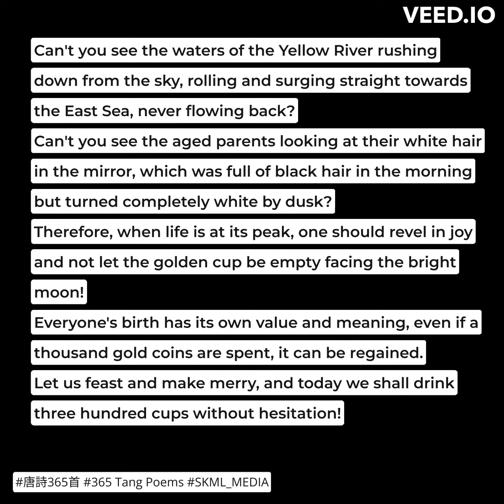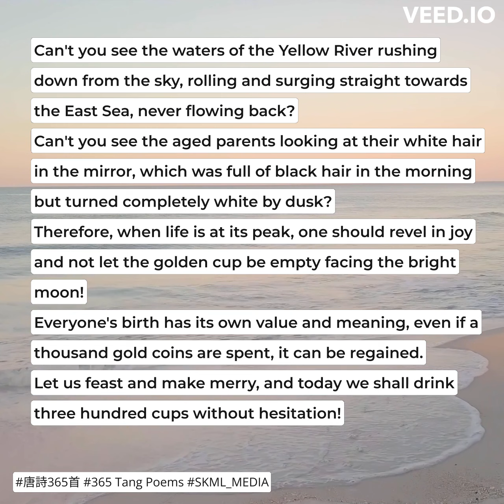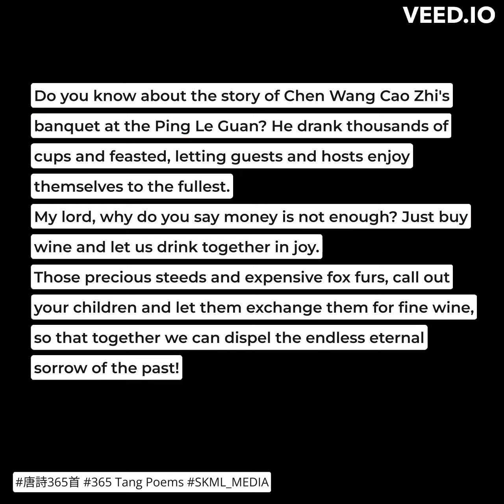唐詩365首 365TangPoems - 001/365